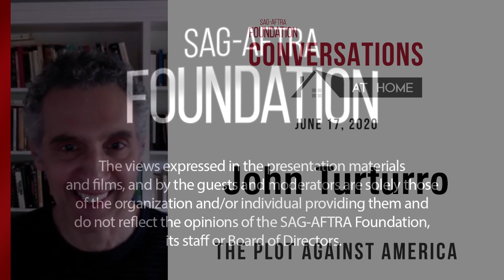Conversations at Home with John Turturro of THE PLOT AGAINST AMERICA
A Q&A with John Turturro of @HBO's THE PLOT AGAINST AMERICA. Moderated by Mara Webster.